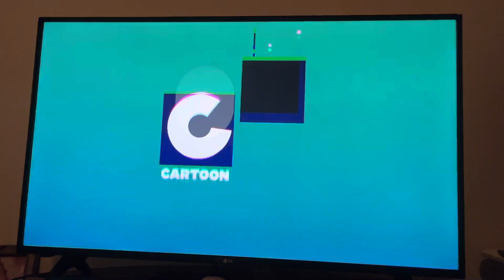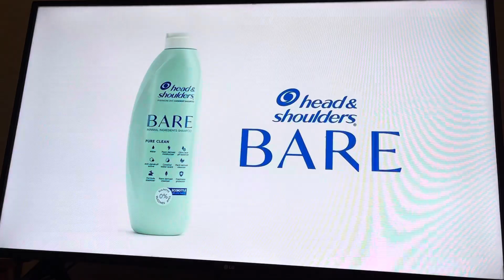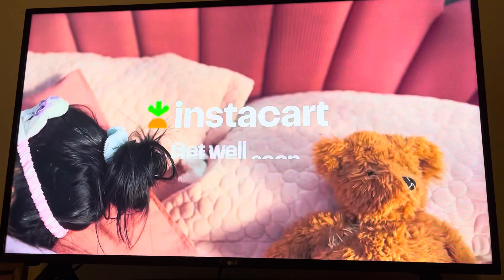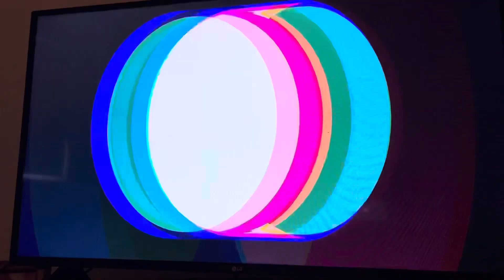Cartoonito Sign Off and Cartoon Network Sign On (April 5, 2024)